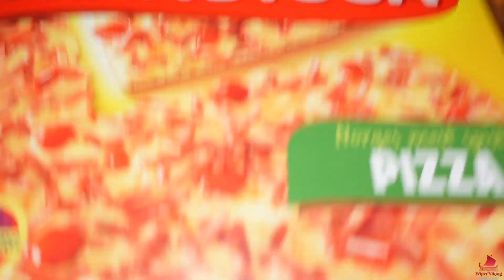17.01.23 - Vi teller kalorier (igjen)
2023 er et nytt år med nye muligheter, og vi starter med å telle kalorier og trening!